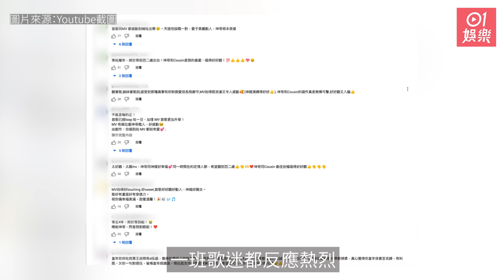吳業坤孖日籍老婆拍攝新歌MV 濱口愛子喊戲有層次勁好戲｜01娛樂｜娛樂新聞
轉投新唱片公司的吳業坤，日前就趁着情人節推出榮升人夫後首支派台歌《百二歲》，更邀請了太太擔任MV女主角。雖然這次是愛子首度在香港拍MV，但坤哥在接受訪問時就笑言老婆完全不緊張，更將大小事都打理得井井有條